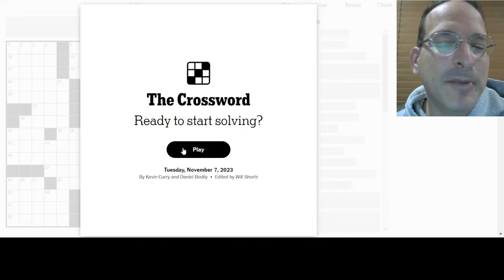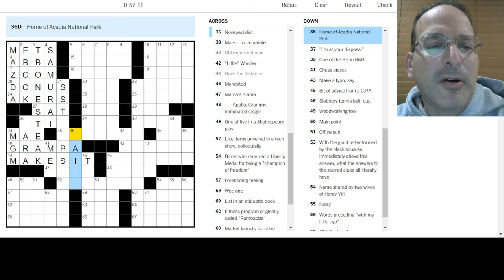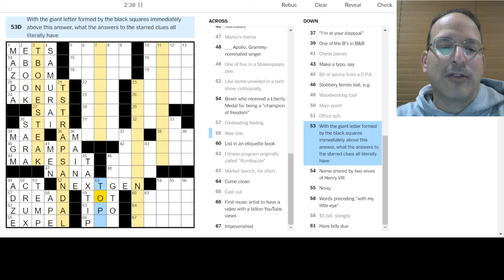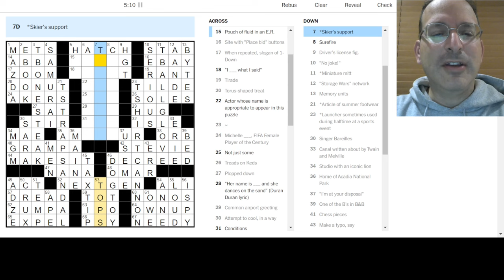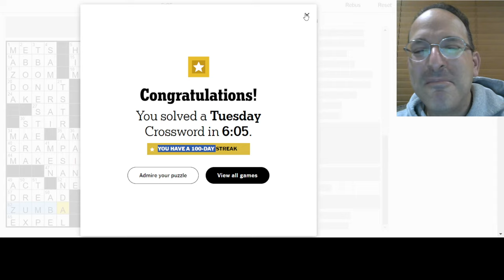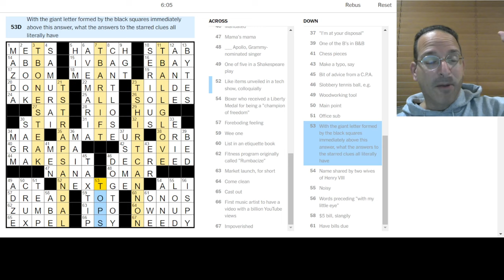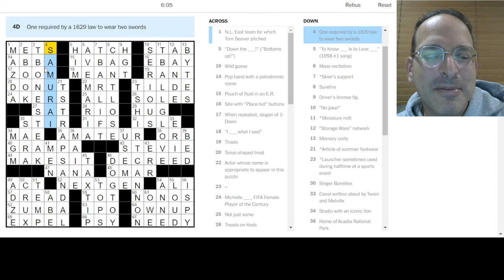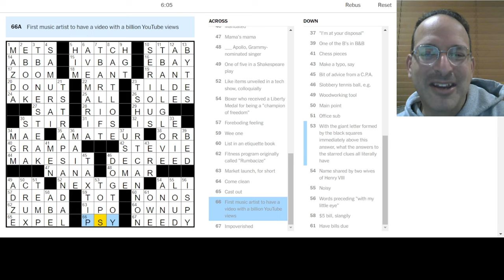Not quite a convertible!🥩⛷️⚾ Solving the Tuesday New York Times Crossword - 11-7-23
This puzzle works well on its own merits, but even better as a way of reclaiming some crosswordese terms and leaning into them.  I didn't realize that secondary angle until after solving, as I tried to think of a bonus theme entry for the video title.  All my ideas simply added words to crosswording favorites -- which is the whole point!  The constructors took several of those favorites, added words to make them full phrases, then built a grid around them.  So clever!

SPOILER ALERT - don't watch this video if you're going to do the crossword!

Today, Steve solves the Tuesday New York Times puzzle by Kevin Curry and Daniel Bodily.